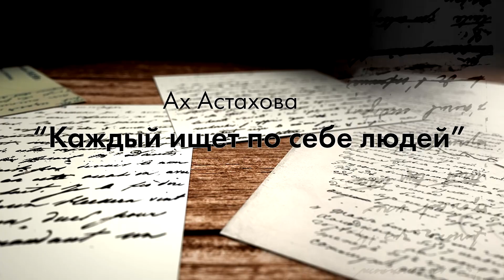Соликамск читает стихи_20.07.2023_СольТВ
Телеканал «СольТВ» возобновляет проект «Соликамск читает стихи».

Мы приглашаем всех желающих в студию телеканала на видеозапись ваших любимых поэтических строк. Мы не ограничиваем вас в выборе любимых поэтов и их произведений, ограничения могут быть только с точки зрения цензуры, этики и морали.

Читать стихи - это здорово, читать стихи - это просто! Теперь и вы можете попасть в телик!

🤗Приглашаем всех любителей поэзии в студию и в эфир телеканала. Удобное время для записи обсуждаем в нашей группе ВКонтакте.

Пишите, участвуйте!